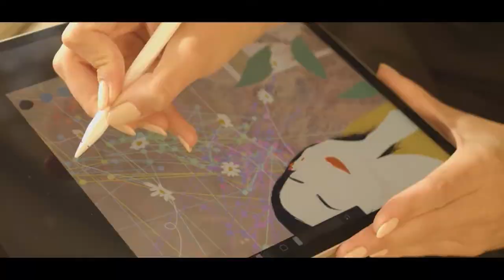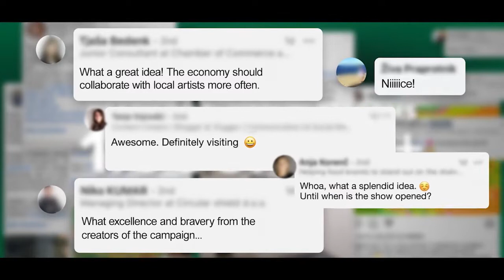[SoMo Borac 2022] | ADVERTISING | Digitalni mix | Mumetnost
Herman in partnerji & Ljubljanske mlekarne, project: 'Mumetnost' (MU)